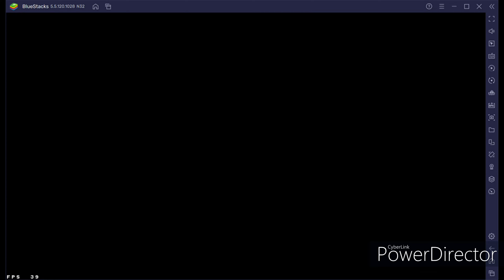Pokemon Cafe Remix #3--- What a sacrifice...